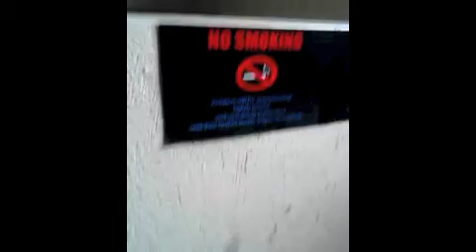MIGUEL DUMLAO DEVIANCE ACT